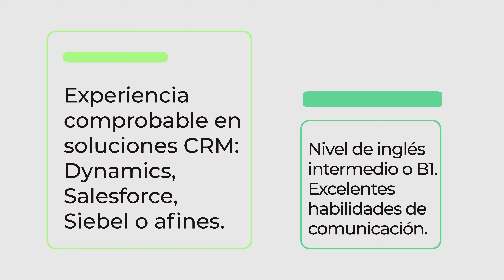Aplica a nuestras vacantes TI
Conoce nuestras vacantes abiertas y ¡aplica!